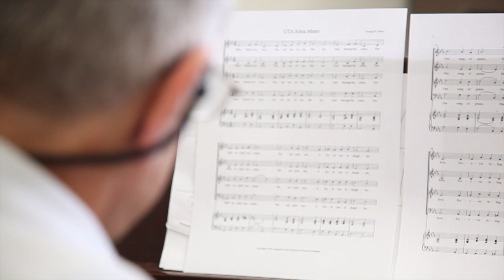UTA's New Alma Mater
Associate music professor Dr. George Chave performs the new music to UTA's alma mater for The Shorthorn in his office on August 30, 2011.